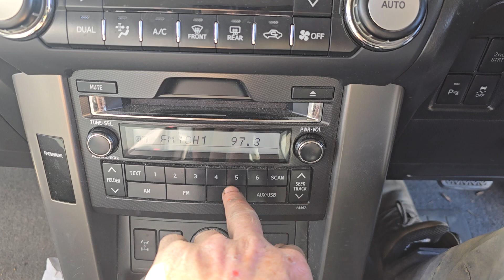11394 RADIO1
2009 TOYOTA PRADO FACOTORY RADIO/CD/BLUETOOTH